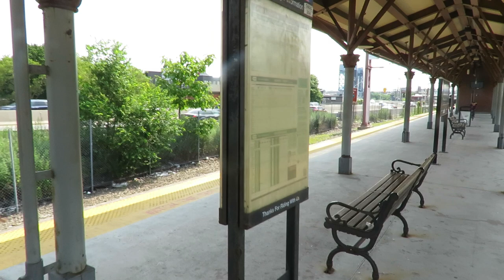NJT #4510 Demonstrates ACSES (PTC) Impact at Newark Broad St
Every day the cost of safety is measured in minutes of delay.  At Newark Broad Street station, an NJT ALP-45 has been stopped short of the station due to the limitations of NJT's chosen Positive Train Control implementation that stops the train about six carlengths short of the 4E signal governing track #2 at BROAD interlocking.

Because the software enforcing the positive stop has to assume all manner of worst case scenarios, this is the "best" it can do, and the train was forced to wait about 2 minutes before it could fully platform and perform its station work. Unfortunately my M&E train to Denville arrived with ALP-46 before4647 I could catch the 4E signal changing and #4510 making its station stop.

There is nothing in the PTC law or regulations that would prevent NJT from allowing for crews to "creep" up on a stop signal, however management is worried that they would be blamed for any accident that might happen and therefore choose to eat the delays even if the risk of an accident is very small.